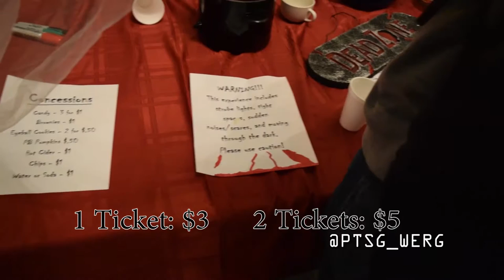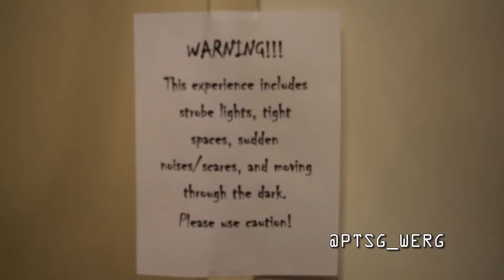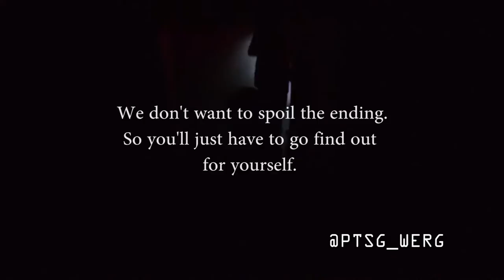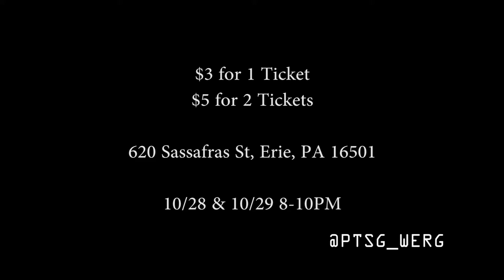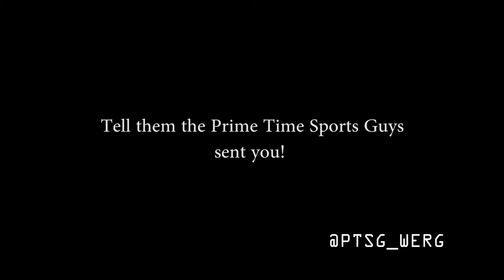The Prime Time Sports Guys Visit the Schuster Theatre Haunted House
Please go support them! They've put a lot of hard work into making this successful and for $3 you really can't beat it.

What I Use:
Great Budget DSLR Camera
Lowlight Portrait/B-roll lens
DSLR Mic
Lightweight Tripod
Extra Batteries
SD Card
Handheld Stabilizer
Ram Upgrade
Editing Software

Catch our Sports-Talk show "The Prime Time Sports Guys" on 90.5 WERG or on WERGFM.com from 6-9pm EST every Thursday

The Monster Mash - Bobby Pickett
Halloween Them Song
All I Do (Instrumental) - Logic